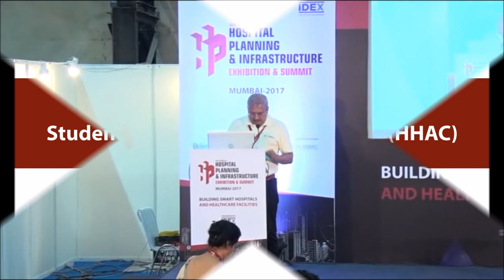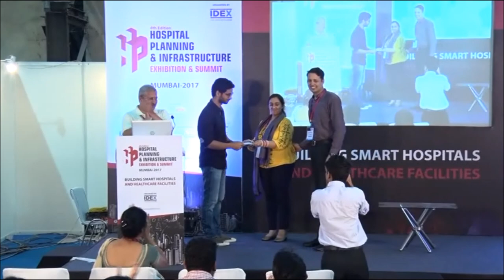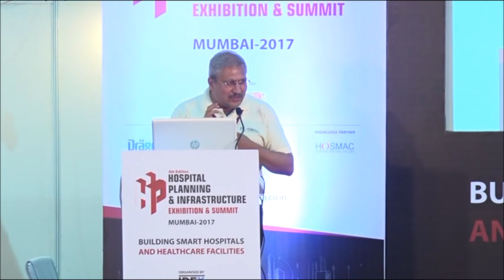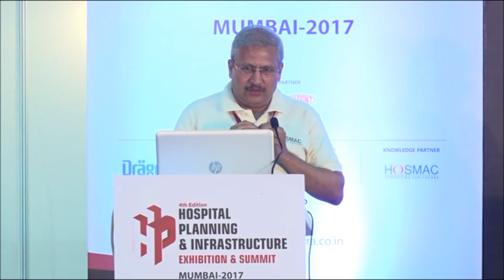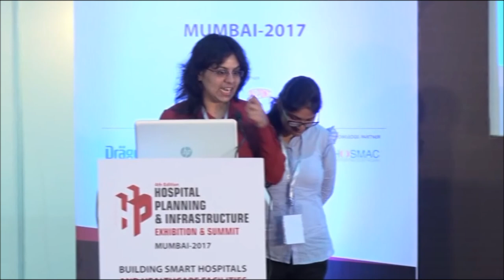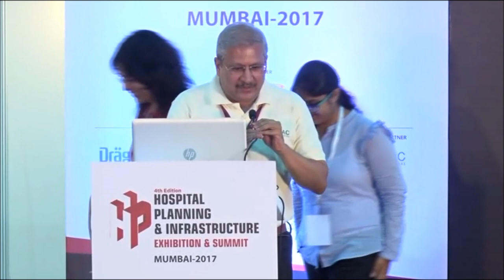Students Architecture Competition 2017 Award Ceremony at Hospital Planning and infrastructure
Topic : Assisted Living Centre

Winner :-
Student Name -  Mounika Maddipatla
                           -  Vallary Gupta
College -  Birla Institute of Technology, Mesra

1st Runner up :-
Student Name -  Rahul Hundalekar
                          -   Aditya Anvekar
                          -   Ashish Deshpande
                          -   Omkareshwar Guder
College -  KLS's gogte Institude of Technology, Belgaum, Karnataka

2nd Runner up:-
Student Name -  Saurabh Ojha
College -   School of planning and architecture, Vijayawada

Students Architecture Competition 2017

Just like it’s previous edition, the H.P.I. Summit this year is hosting a student architecture competition in association with Hosmac India, the “H.P.I. & Hosmac Architecture Competition (HHAC)” that aims to help architecture students get an insight into healthcare design and functioning of healthcare centres. The first successful round of HHAC in 2016 revolved around the design of a ‘Rural Community Healthcare Centre’. This year the competition focuses on designing  ‘Centre for Assisted Living’ and winners of the competition will be announced on 8th October, 2017 at H.P.I. Summit.